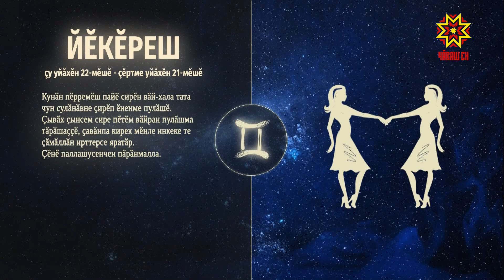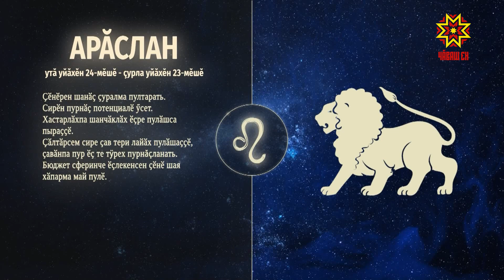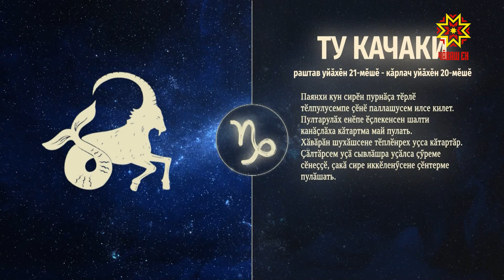Ир пулсан. Выпуск 17.09.2021